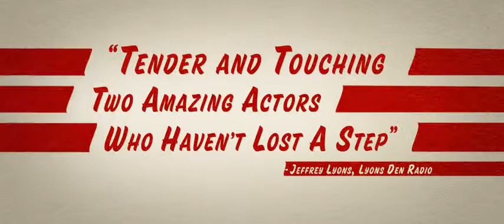The Leisure Seeker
Movie : The Leisure Seeker
Year    : 2017
Language : English
Genre : Drama, Romance, Comedy
Director : Paolo Virzì
Writers : Michael Zadoorian (novel), Stephen Amidon (screenplay)
Stars: Helen Mirren, Donald Sutherland